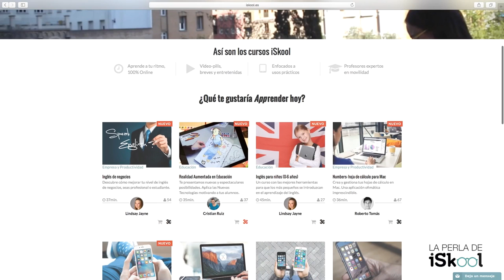Apple Magic Mouse 2 - Review Ratón inalámbrico de Apple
Review Apple Magic Mouse 2. Más información en nuestro blog